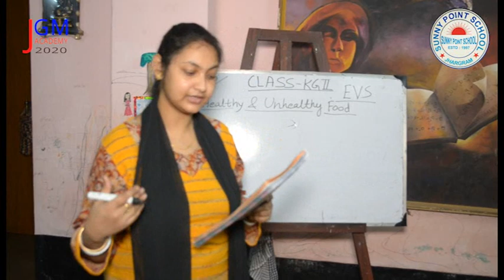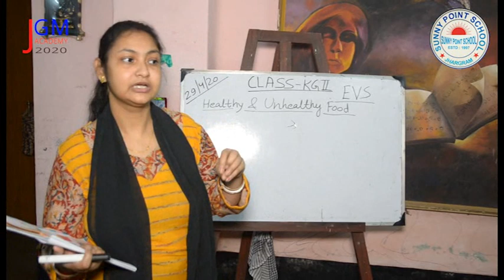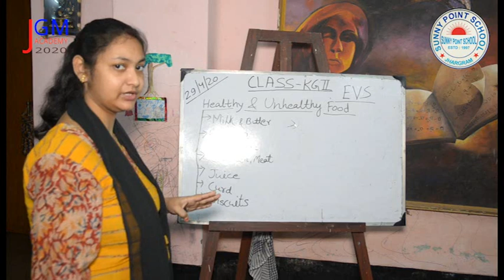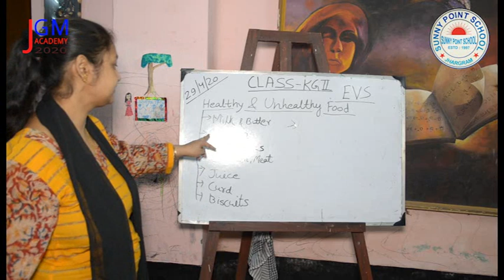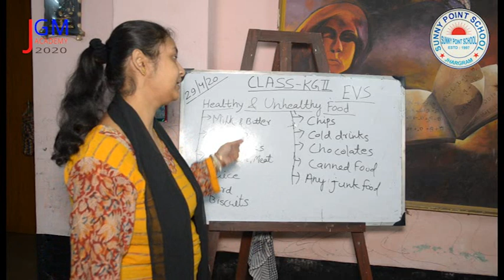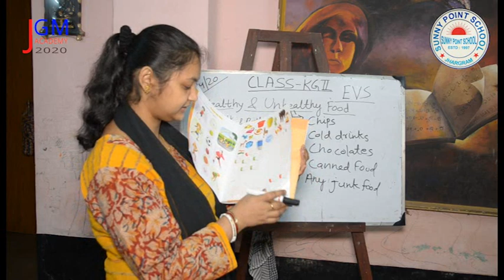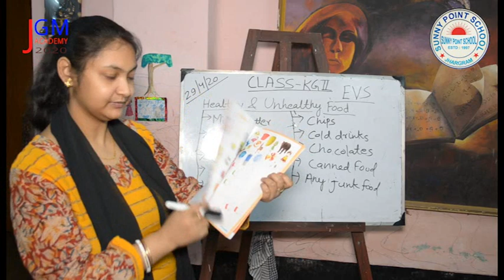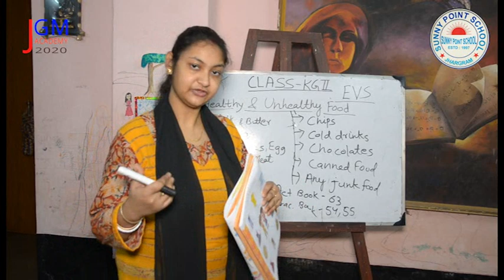SUNNY POINT ENGLISH MEDIUM SCHOOL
CLASS KG II EVS, PART 4